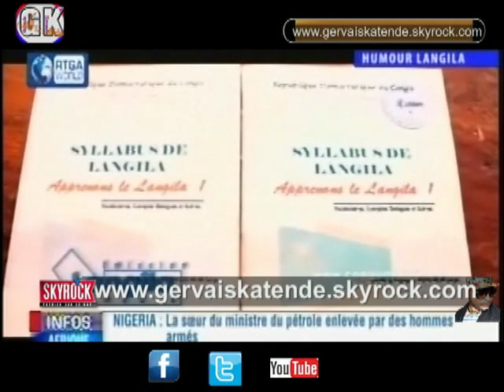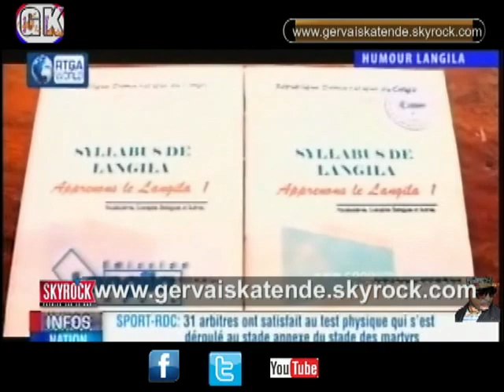LANGILA LES HIMOURISTES CONGO TALENT